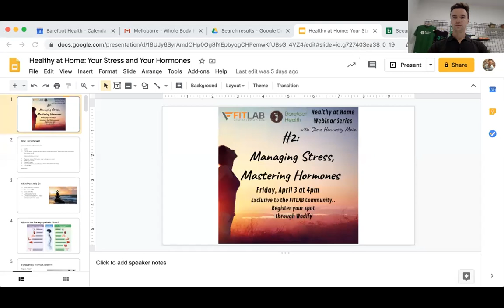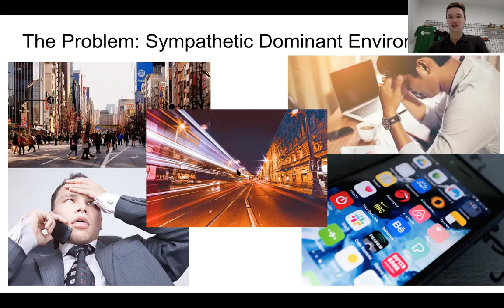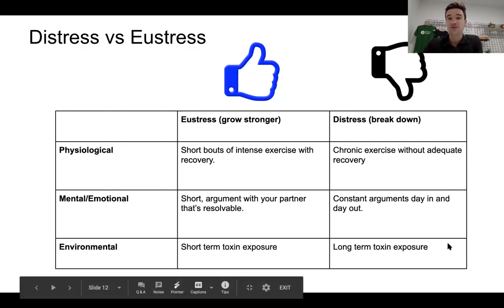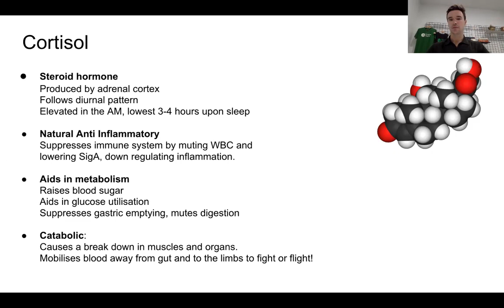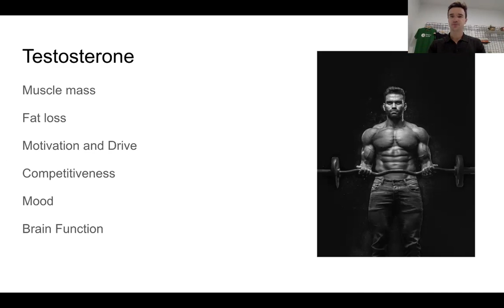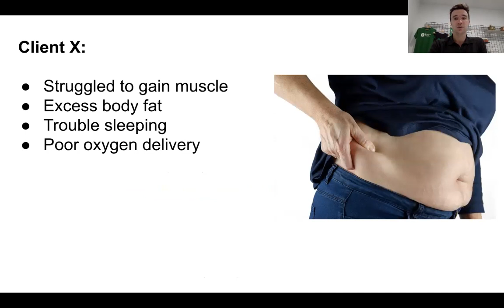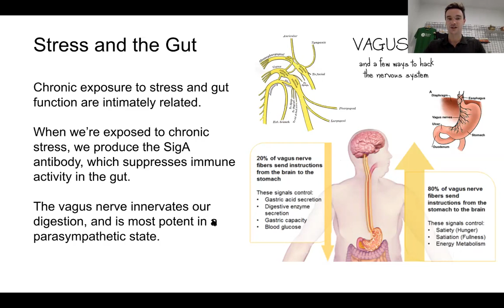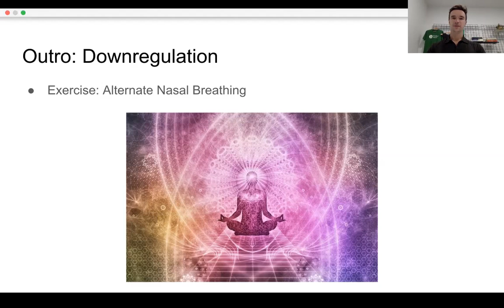Healthy at Home Webinar: Managing Stress, Mastering Hormones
In this second episode of the Healthy at Home Webinar Series, we talk about the link between hormones and stress, and reveal tips to master both.

Stress is linked to a wide variety of healthy conditions, and in the current environment we're inundated with stimulation that can leave many of us in a overly anxious and stressed state. This can cause a downstream effect on hormones that sees them downregulated, as the body tries to protect itself against the perceived stress.

By focussing on principles of fitness, nutrition and lifestyle, we can manage the stressors which we're exposed to, while building resilience in the body that will create greater tolerance to stress.